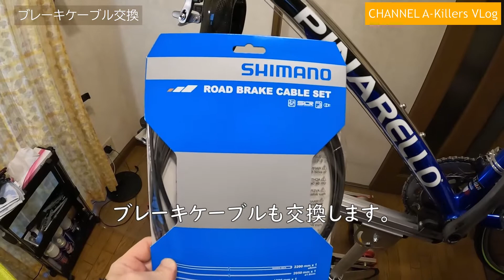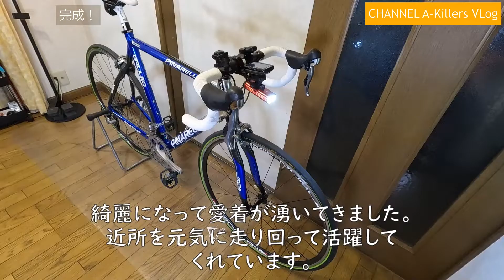20220213VLOG Pinarello GALILEOをオーバーホールして美しく蘇らせるよっ！（組立完結編）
この前譲って頂いたPinarello GALILEOをオーバーホールして、元あった美しさと輝きをを蘇らせます！
いよいよ組立て完成です。
‹チャプターリスト›
0:00 ハンドル取付
3:52 BB組付け
8:10 クランク組付け
10:33 ハンドル取付位置修正
11:27 シフトケーブル交換
13:28 チェーン組付け
15:58 ケーブル類固定
16:52 テールランプ設置
17:56 試走
18:34 ブレーキケーブル交換
22:12 バーテープ巻き付け
25:45 完成！

‹ごあいさつ›
[Channel A-Killers]  Akira 1kwと申します。
お忙しい中ご覧頂きありがとうございます。
最近動画配信を始めたばかりなので色々至らない点がございますが
温かい目で見守って頂ければ幸いです。
今後もVLogの形で日々の出来事を色々配信していきたいと思っています。
主に車・バイク・自転車・モータースポーツ・物欲(笑　などなど

‹閲覧における遵守・注意事項›
当動画はAkira1kwの個人の趣味によって運営しております。
その中で車体の整備が含まれる動画も多いのですが、これは整備の手順やその行為自体
を推奨するものではありません。　作業内容の妥当性についてもグレーな部分が多く
あくまで自己責任において実施しております。

そしてトラブルや問題解決にあたりプロの手を借りることもあります。
閲覧される方が参考にして頂けるのは大変嬉しいですが、無理だと思ったら直ちに作業を
中止しプロの手を借りるようにしましょう。